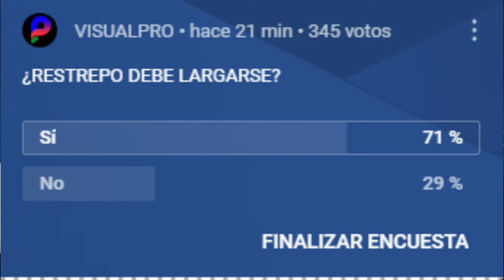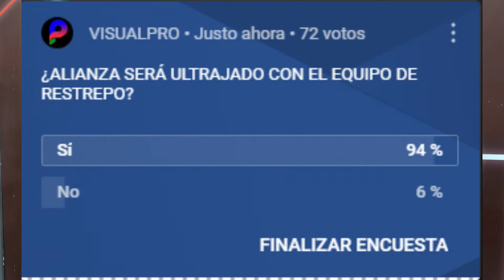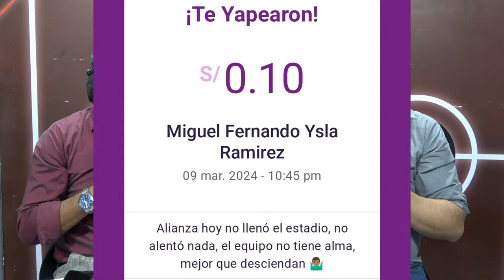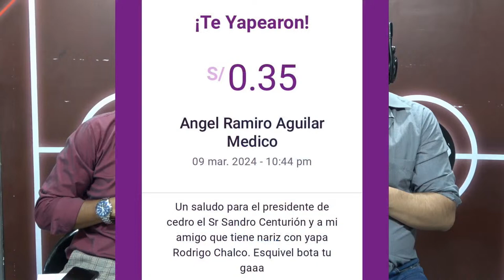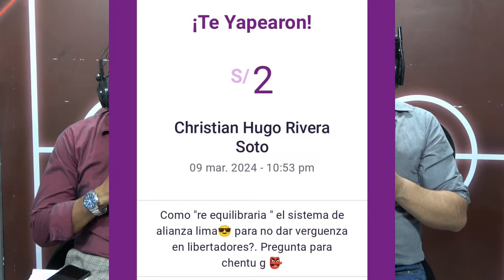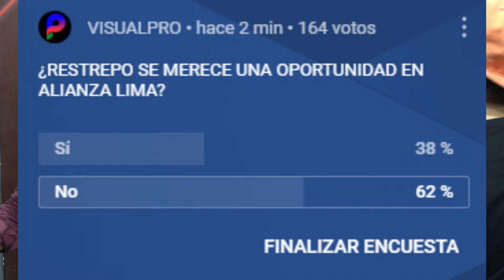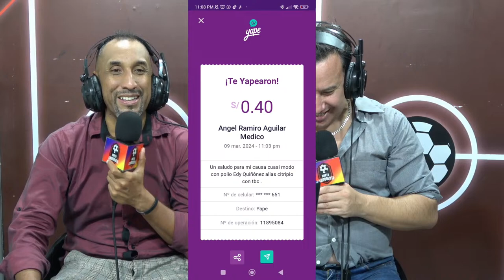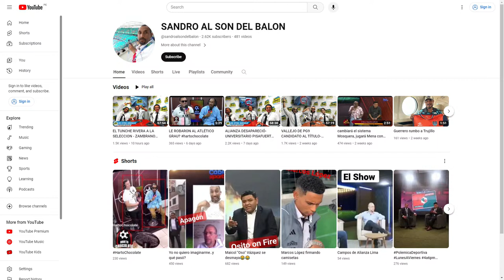EN VIVO 🔴 | CRISTAL REVENTÓ A ALIANZA | ANÁLISIS EN CALIENTE DEL 2 A 1 | CENTURIÓN VS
HARTOCHOCOLATE | Temporada 2024 EP. 05

WhatsApp Live ► 🗣️🔴
Tu aporte es muy importante:
- Interactúa en vivo enviando tu  ► SUPER CHATS
Somos el canal de entretenimiento que combina el contenido variado con los shows en vivo.
Diversos formatos y programas de corta y larga duración, producido con la mejor tecnología y el mejor equipo que cautiva públicos jóvenes y conecta con las audiencias que las marcas están buscando.